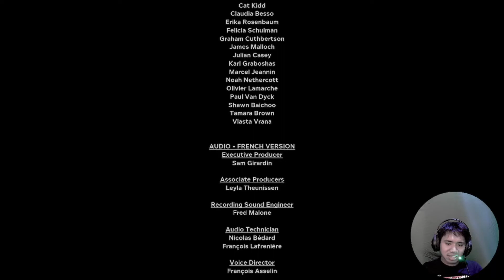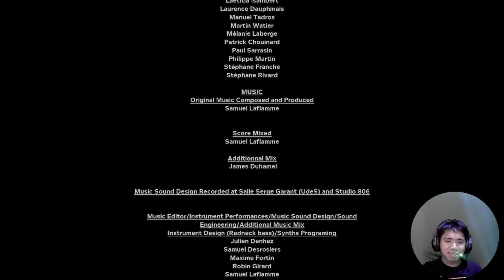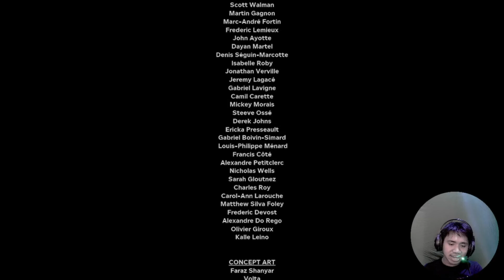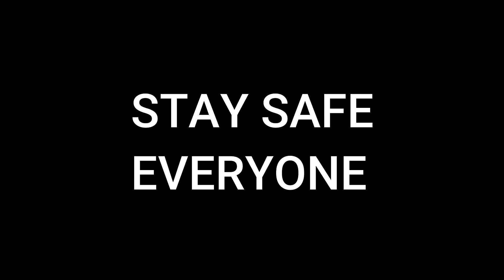I'm in the endgame now! - OUTLAST 2 PART 9 (FILIPINO PLAYS)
Time to end this so just enjoy this game of series. if you want to watch on replay don't worry I'm going to send in the description below👇

GODBLESS

OUTLAST 2
PART 9
I'M IN THE ENDGAME NOW!

STAY SAFE AT HOME AND ENJOY THE GAME